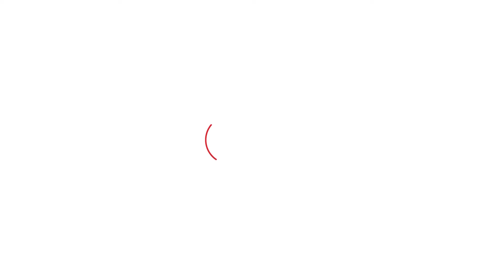Hisar Loksabha से JP की हार को लेकर लगाई शर्त गलत साबित हुई तो मूंछ ही कटवानी पड़ गई। Haryana Tak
Hisar Loksabha से JP की हार को लेकर लगाई शर्त गलत साबित हुई तो मूंछ ही कटवानी पड़ गई।